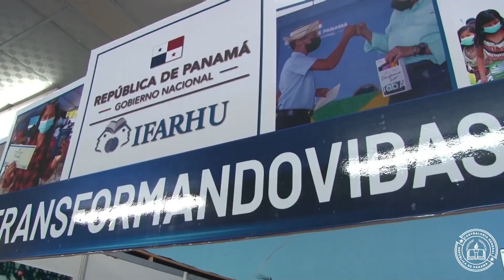CGR / Subcontralor Dagoberto Cortez /Chiriquí /Consejo Municipal de Gualaca